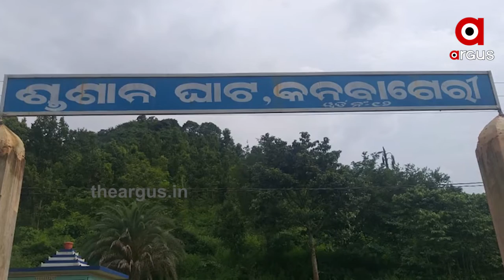ମିଳୁନି ଶବକୁ ସମ୍ମାନ....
କୋରୋନା କହର । କନ୍ଧମାଳରେ କୋରୋନାର ଆଗଧାଡିର ଯୋଦ୍ଧା କୁହାଯାଉଥିବା ଜଣେ ଡାକ୍ତରଙ୍କ ମୃତ୍ୟୁ ପରେ ଶବକୁ ନା ମିଳିଲା କାନ୍ଧ ନା ଶ୍ମଶାନରେ ମିଳିଲା ଜାଗା । ସେହିପରି ମୟୂରଭଂଜରେ କୋରୋନା ରୋଗୀ ସୁସ୍ଥ ହୋଇ ଘରକୁ ଫେରିବା ବେଳେ ମୃତ୍ୟୁ ହେଲା । ସାହାଯ୍ୟ କଲେନି ପଡୋଶୀ । ଗାତ ଖୋଳି ପୋତିଦେଲା ପୁଅ .